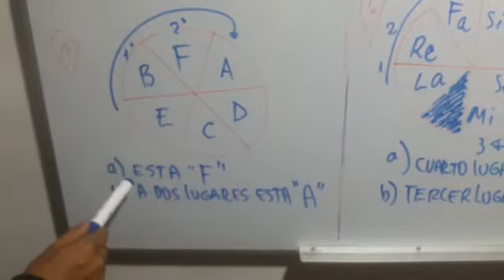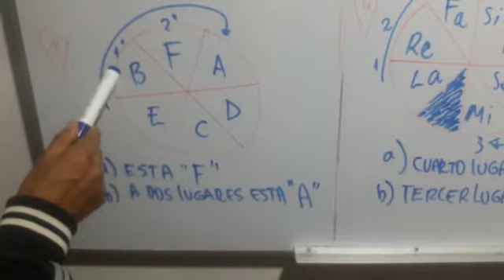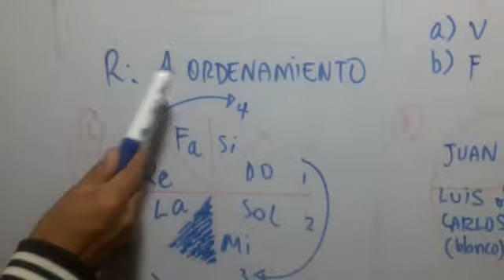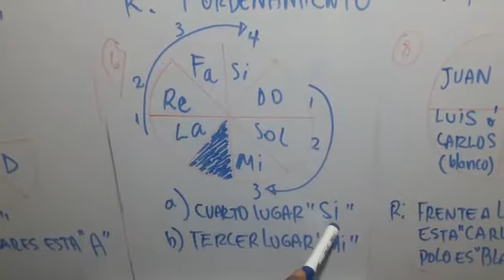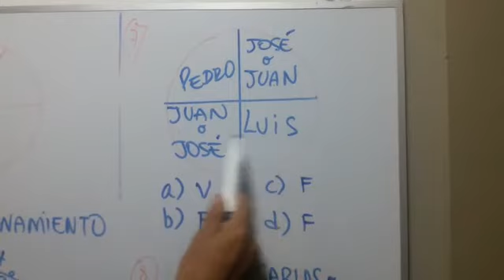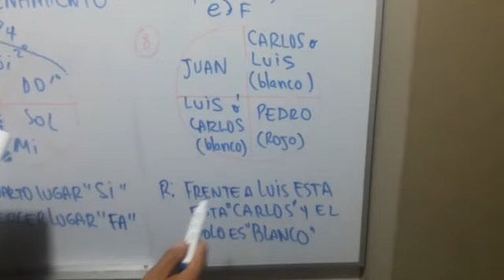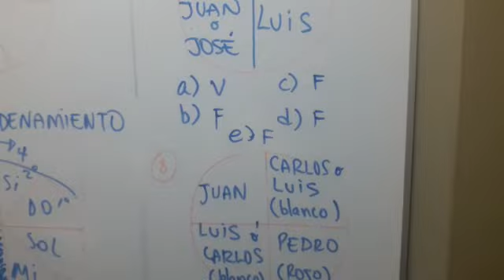ORDENAMIENTO CIRCULAR parte 2 . RM.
Dirigido a los alumnos de Miguel Grau Seminario - Tablada de Lurín